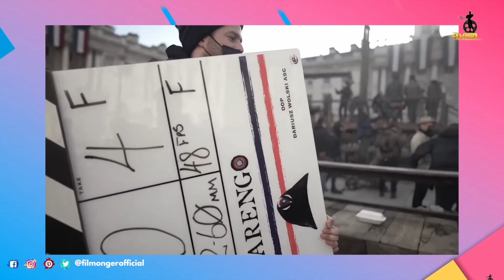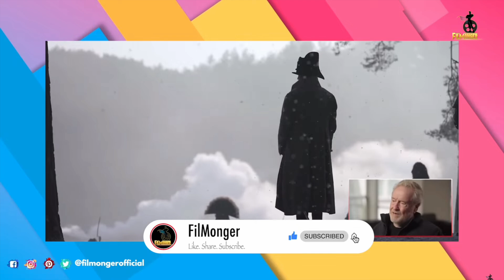Napoleon Movie Review - Unwatchable?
In this review we talk about the riddley scott fanfic film he made and not a rendition of the biography of Napoleon, the movie has elements of fantasy that we also address and why Napoleon was depicted as something completely different. Let us know if you enjoyed the film or you didn't. What could have been better? was it unwatchable?
As always thank you to the content creators who's videos we use the links are here:

Thank you to YOU who made it this far in reading and watching we appreciate you don't forget to sub so we can hit our goal of 200 we would love for you to be apart of our journey.

Also we are uniformed guys that chat about movies we see so don't take us to seriously.